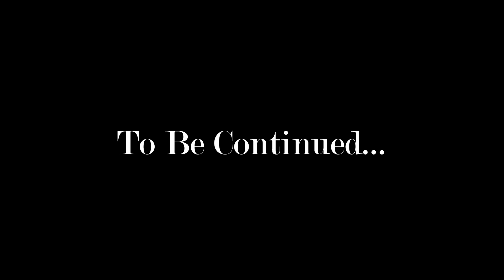The Un-Seen "Neelum Valley" Azad Kashmir | Part 1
For the First time on Youtube Drone shots of Jammu Kashmir from Neelum Valley.
Locations in Video: Islamabad | Murree | Nathia Gali | Muzaffarabad | Dhani Waterfall | Sharda | Keren | Kel | Arang Kel

Gears Used in making Video:
Drone: DJI Mavic Air 2

Edited With:
Davinci Resolve 17